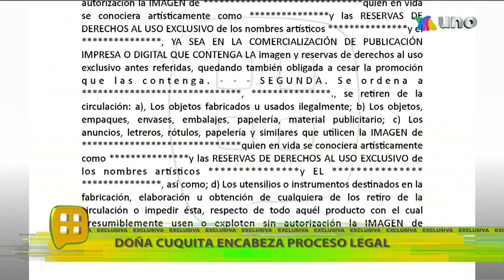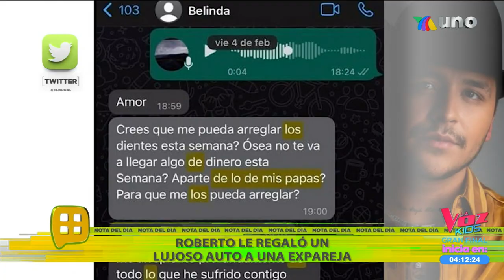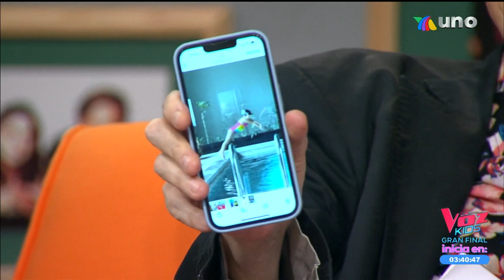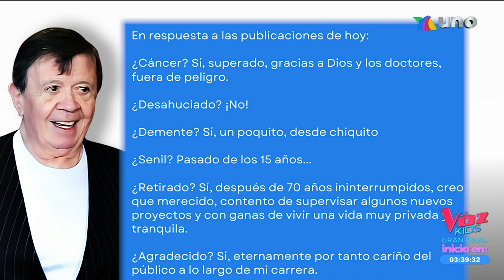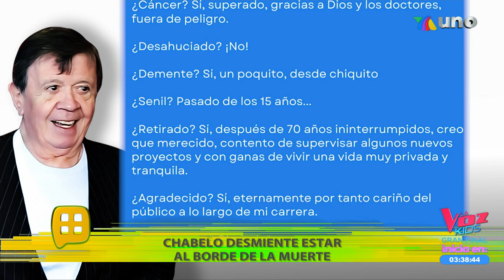¡Tenemos todos los detalles de Survivor México! | Programa del 31 de mayo del 2022 | Ventaneando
Carlos Guerrero "Warrior" estuvo con nosotros en el foro del programa para contarnos todo lo que podremos ver en la nueva temporada de Survivor. Además, pudimos hablar con Vicente Fernández Jr.

1:30 Elsa Gutiérrez aclaró todo lo que han dicho en su familia de ella.
5:18 José Joel desea poder recuperar las cenizas de su padre, José José.
8:46 ¿Existen los problemas en el interior de la familia de los Fernández?
30:02 Carlos Guerrero "Warrior" vino a contarnos todo de Survivor México.
36:24 Lety López por fin se convirtió en madre después de muchos problemas.